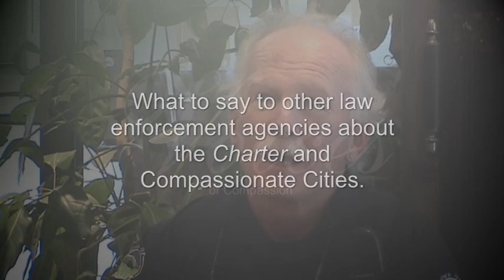Basalt Police Chief Roderick O'Connor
An interview with Basalt, Colorado's Police Chief, Roderick O'Connor about compassion, Basalt as a Compassionate City, police work, and the future of the International Campaign for Compassionate Cities. Taped in August, 2011.